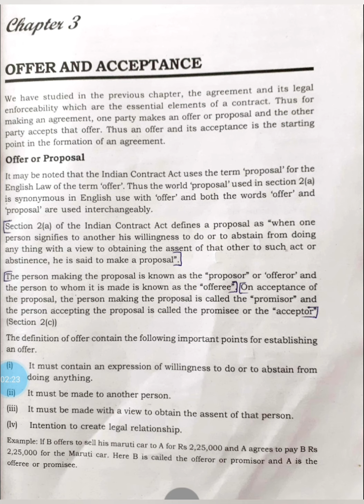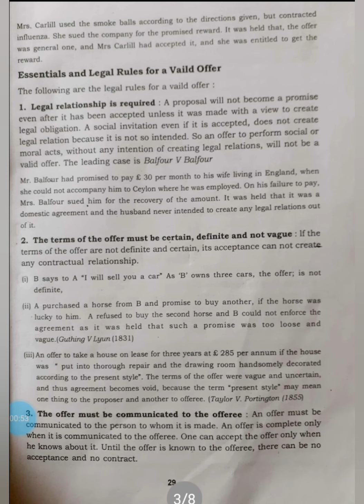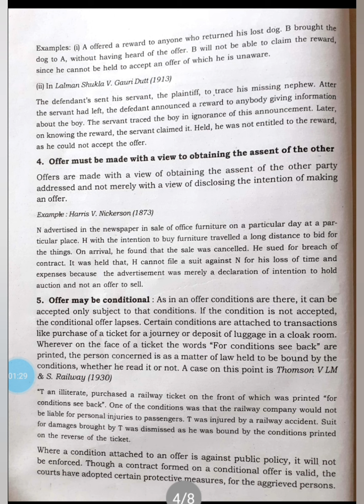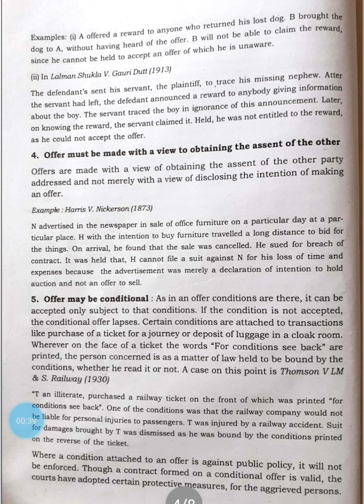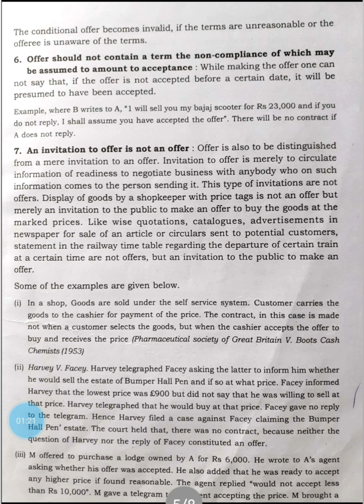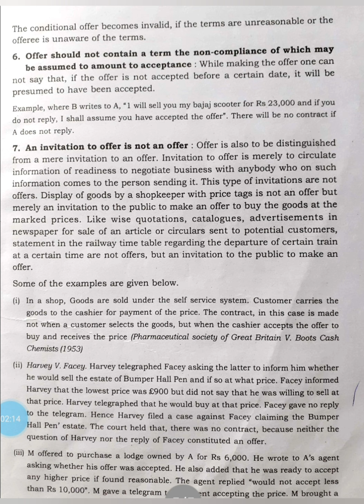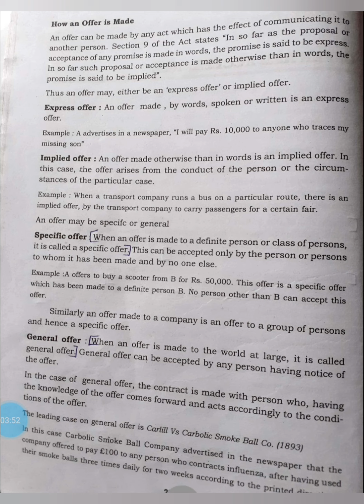Offer ,types offer and essential of valid offer